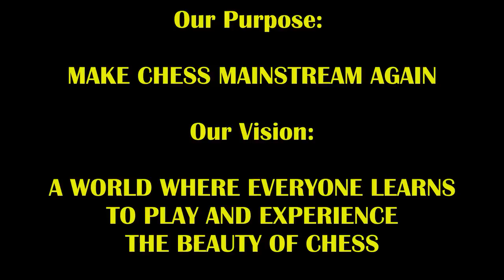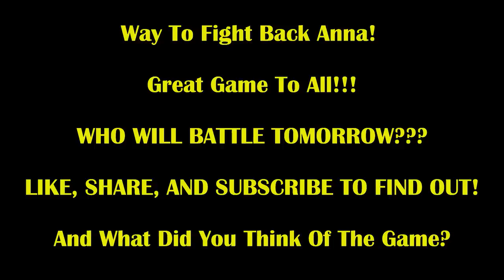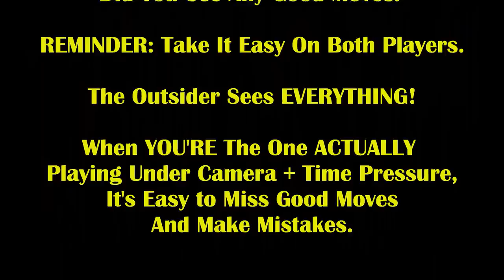20 Year Old WFM Vs “Negative Rated” Hustler! WFM Anna Cramling vs Kaiski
If you have a negative rating, you're either really good or really bad!